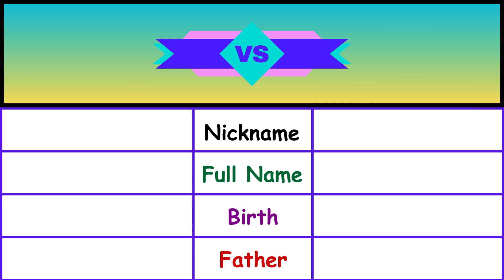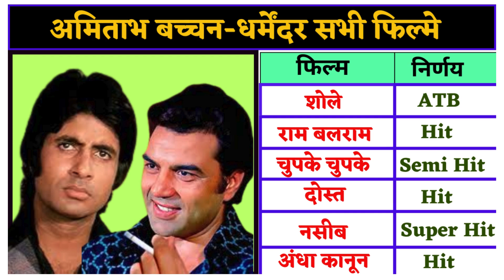Amitabh Bachchan vs Dharmendra | Dharmendra Vs Amitabh Bachchan Comparision Video by Filmy Cinema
Join us in this exciting video as we delve into the legendary careers of two Bollywood icons: Amitabh Bachchan and Dharmendra! In this comparison video, we explore their iconic films, acting styles, and contributions to Indian cinema.

Key Highlights:

Career Milestones: Discover the unforgettable roles that defined Amitabh and Dharmendra’s careers.
Box Office Success: A detailed analysis of their most successful films and what made them box office sensations.
Acting Styles: A look at their unique acting techniques and how they captivated audiences.
Personal Lives: Insights into their lives off-screen, including their influences and motivations.
Whether you're a die-hard fan of Amitabh Bachchan or Dharmendra, this video offers an in-depth look at their impact on Bollywood and Indian culture.

Song:         Arms Dealer
Artist:        Anno Domin Beats